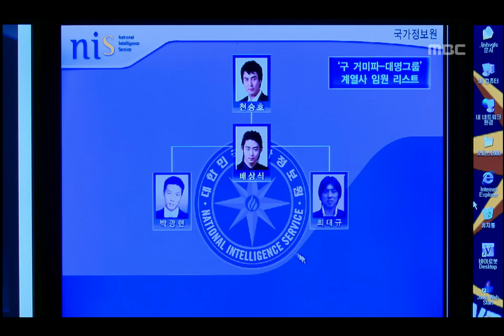액션로맨스 [개와 늑대의 시간] Time Between Dog and Wolf 명제에게 도움 받는 민기, 마오 만나고 모인 구 거미파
Time Between Dog and Wolf(개와 늑대의 시간), 10회, EP10, 2007/08/16, MBC TV, Republic of Korea

'해질녘, 모든 사물이 붉게 물들고,
저 언덕 너머로 다가오는 실루엣이 내가 기르던 개인지,
나를 해치러 오는 늑대인지 분간할 수 없는 시간.
이때는 선과 악도 모두 붉을 뿐이다.'
개와 늑대의 시간 FULL버전 다시 보러가기
▶WAVVE